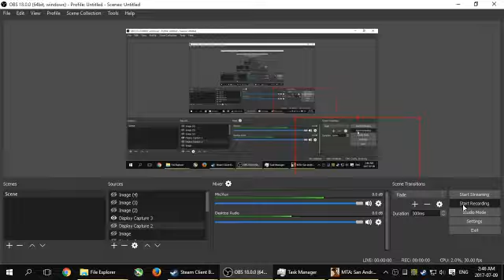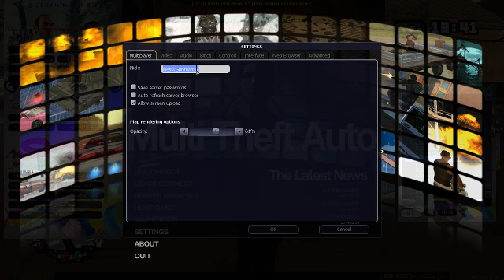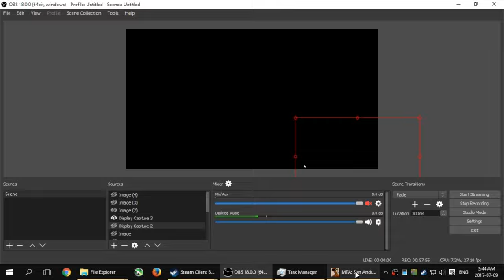اقوى طقطقة في ام اي اي